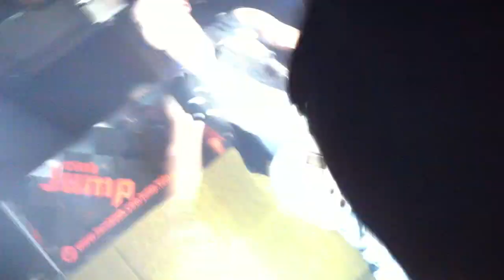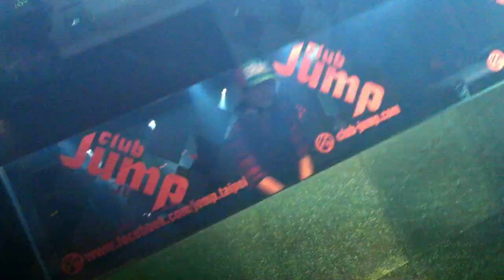20111210 DJ F*Daniel + KevinWei (Planet Funk - Chase the Sun & Avicii - Levels) @ JumP/Taipei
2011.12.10 Adonis Winter Party @ JumP
(Planet Funk - Chase the Sun & Avicii - Levels)
feat. DJ F*Daniel + KevinWei LIVE SHOW